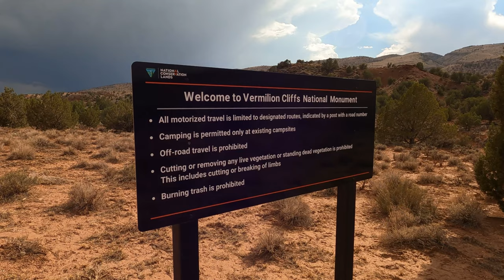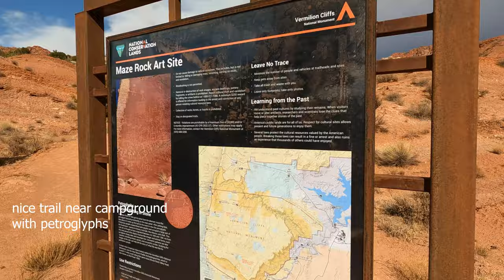Where to camp near The Wave Coyote Butte North Vermillion Cliffs Maze Petroglyph Trail 2 Utah Hikers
We camped near the trailhead for Wave because it is July ( monsoon season) and we are familiar enough with the area and road conditions that we did not want to miss this opportunity. Buckskin wash can flood and House Rock Valley Road can turn to clay mud quickly, making it impassable. Ask about road conditions and check the weather forecast. House Rock Valley Road can be rough in good conditions. It's a gravel, dirt, wash board road on a good day.